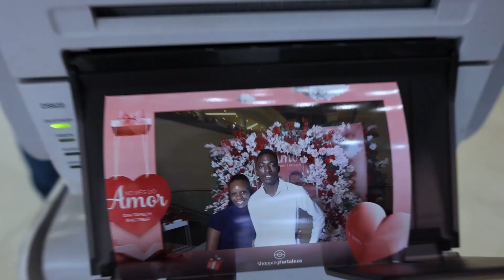Dia do amor com Africell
E assim fechamos o mês do amor com chave de ouro ☺️